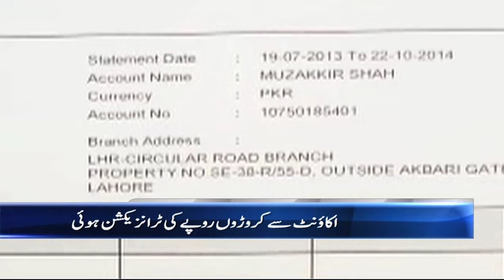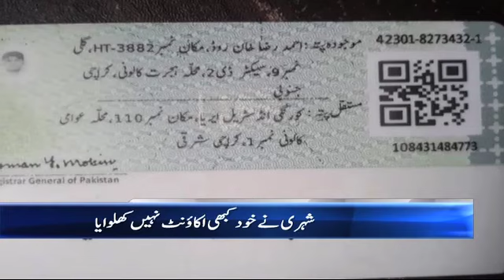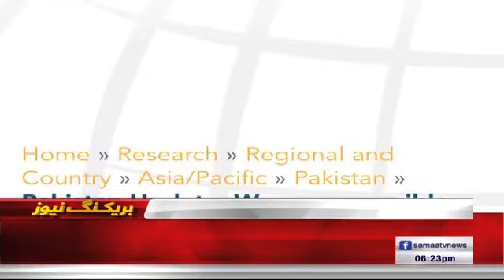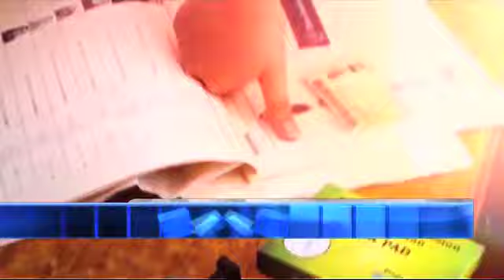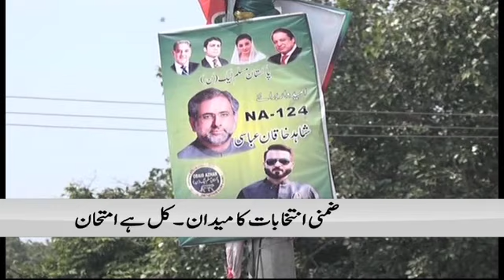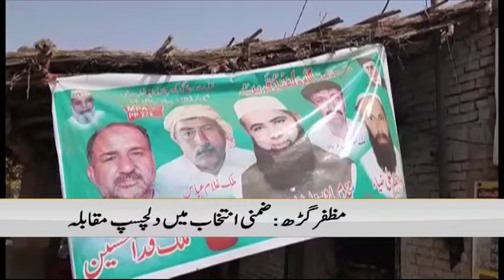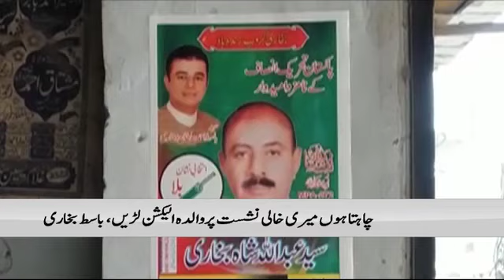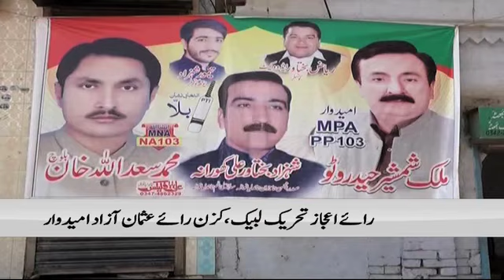Samaa News | Latest Bulletin | 6PM - SAMAA TV - 13 October 2018